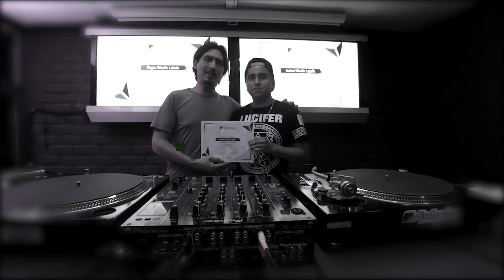Leonardo Utreras nos habla de su experiencia en Dj School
Nuestro egresado Leonardo Utreras nos habla acerca de cómo logró cumplir uno de sus sueños en nuestra academia y cómo trabajó para ello.